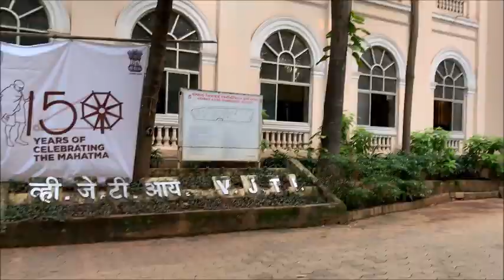Dr. Faruk Kazi, Research VJTI Mumbai, shares MyFirstDGX story | RP tech India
Dr. Faruk Kazi, Research VJTI Mumbai, says they wish to contribute to Industry 4.0 and keep up with their qualitative work; in an attempt to do so, DGX 1 was a natural choice.